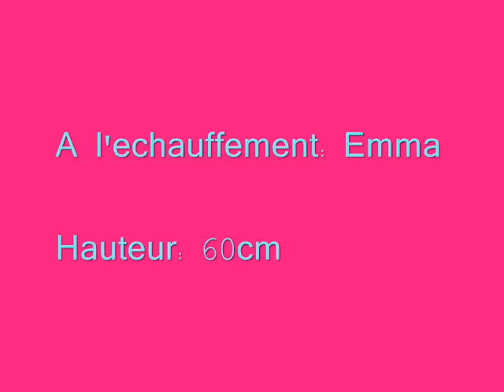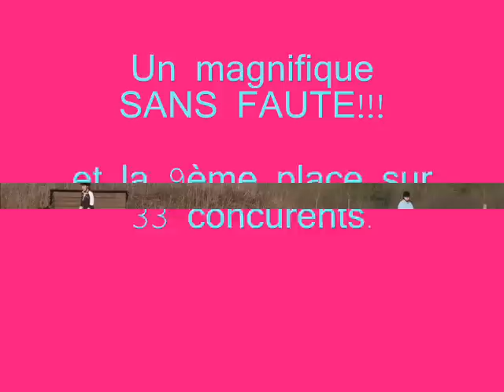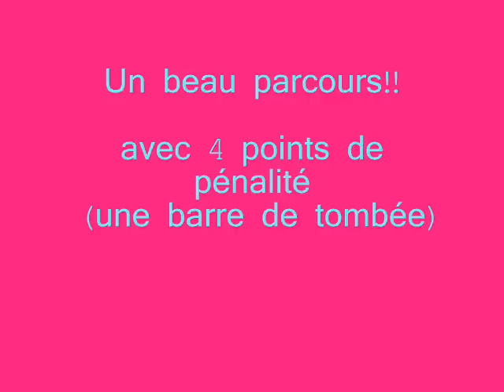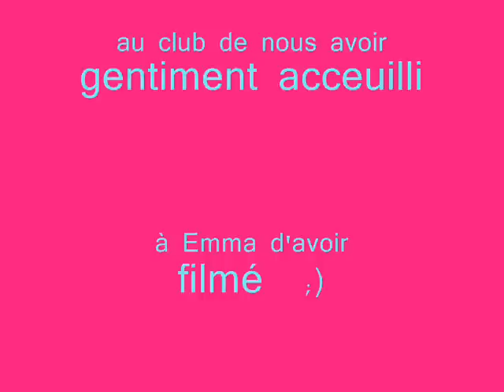concours varennes jarcy le 27 janvier 2008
notre premier concours a varennes
Emma saute 60 cm et nous 80 cm .